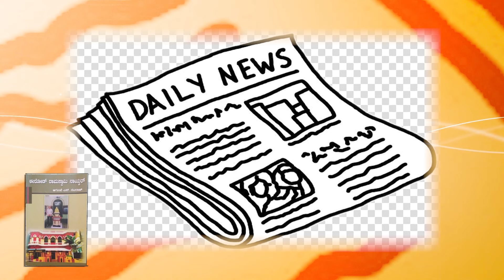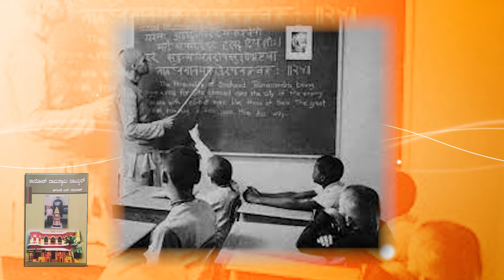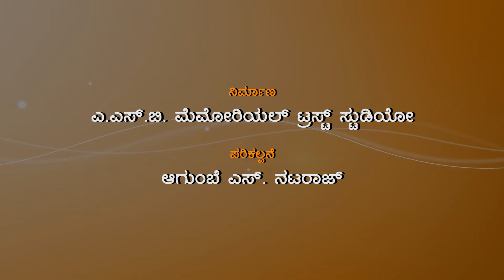ರಾಮಸ್ವಾಮಿ ನಾಯ್ಕರ್‌ರವರ ಕಾಂಗ್ರೆಸ್ ಪಕ್ಷದ ನಾಶದ ಹಿಂದಿನ ಉದ್ದೇಶ | Erode Ramasamy Naicker - EP 03 | Periyar